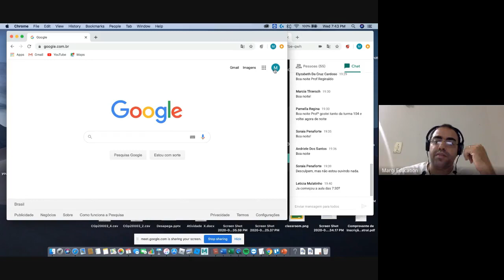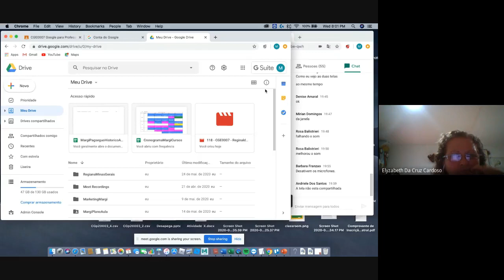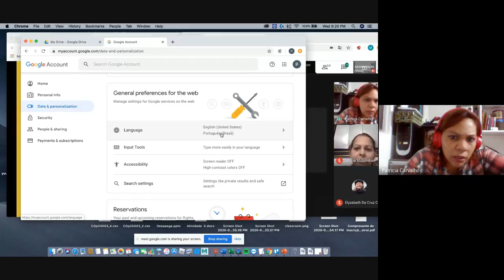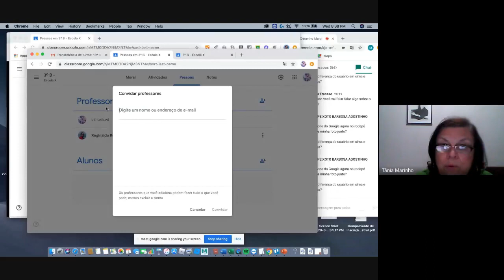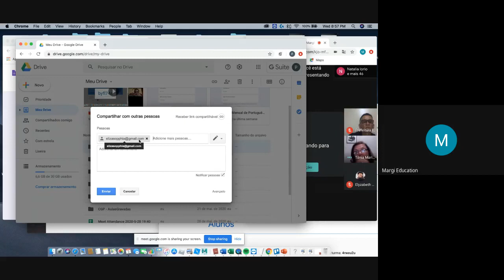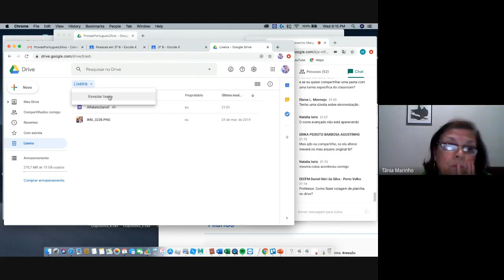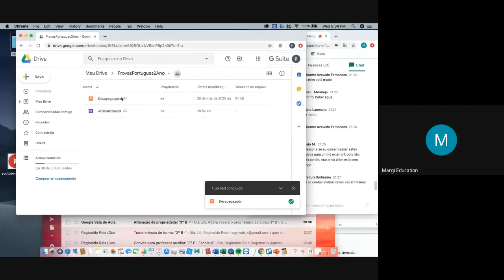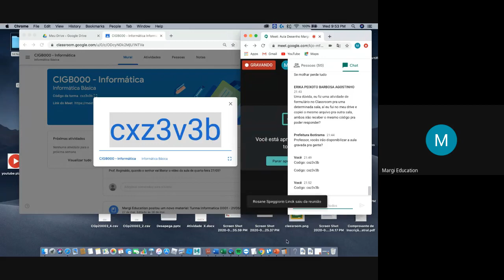Introdução ao Google Drive e Contas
Aula completa de Introdução ao Google Drive da margiEducation para professores.